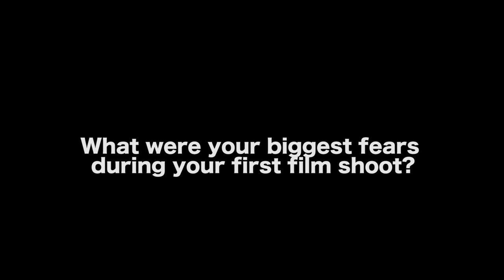How A Filmmaker Can Overcome Fear And Build Confidence - Mark Harris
In this Film Courage video interview, Writer/Director Mark Harris on How A Filmmaker Can Overcome Fear And Build Confidence.

AUDIO